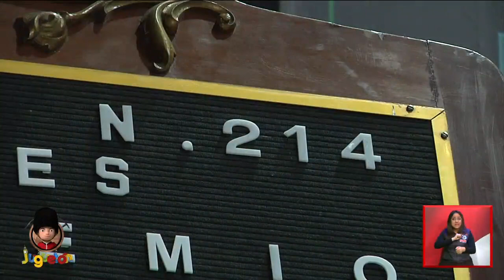Juguetón fue la imagen del primer sorteo del año de la Loteria Nacional. | Juguetón Azteca